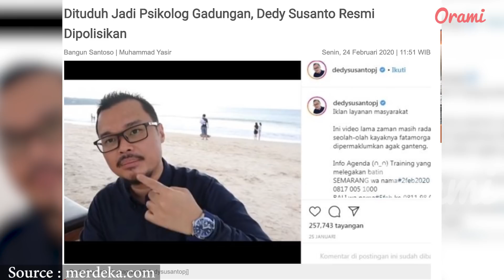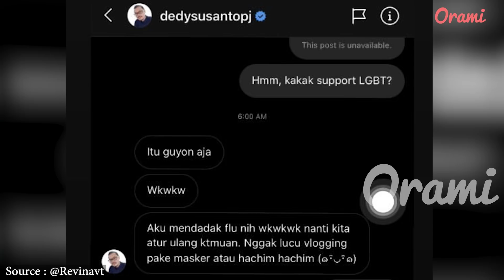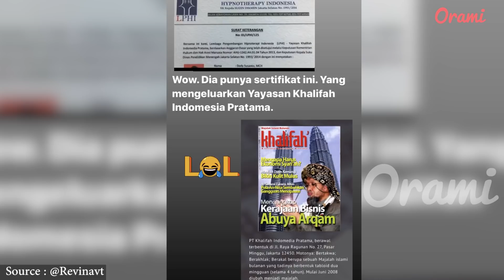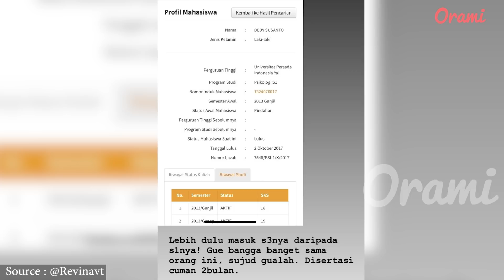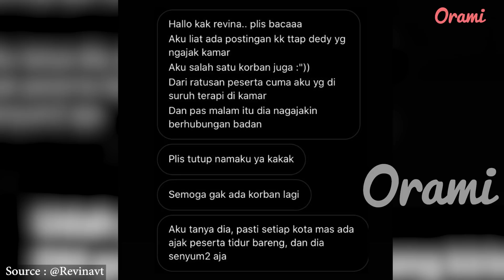Kronologi Perseteruan Revina VS Dedy Susanto | Orami Buka-bukaan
Hi Moms, dunia Instagram pernah gempar dengan adanya perdebatan antara selebgram Revina VT dan Doktor Psikologi Dedy Susanto yang hingga saat ini belum kunjung usai hingga ke meja pengadilan. Bersama Orami  Revina VT memaparkan awal mula perdebatan tersebut.